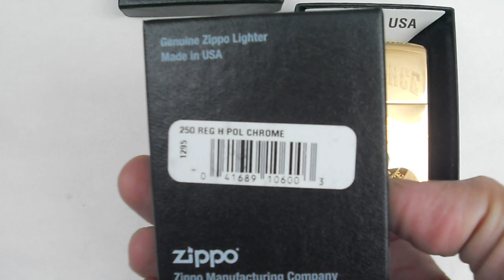KHÔNG QUÂN MỸ_AIR FORCE và CỜ MỸ_ĐẠI BÀNG_NGỌN ĐUỐC NỮ THẦN TỰ DO. Zippo Tuấn Nguyễn: 0909 828 779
ZIPPO MỸ CHÍNH HÃNG. NGUYÊN HỘP. Zin toàn bộ A - Z
Giá: Đồng: 790k...Chrome: 630k. Giao tới anh em toàn quốc, COD thoải mái nhé !